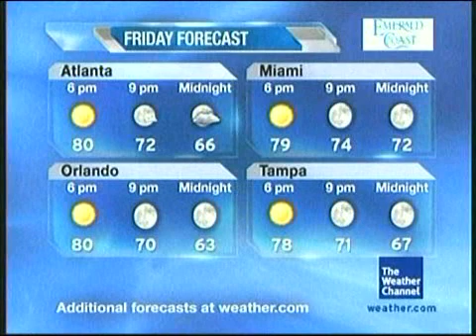Satellite LF - April 2, 2010 - 12:08pm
With warm weather across most of the eastern United States, a cold front slices through the Midwest and sets off some thunderstorms. Notice the two severe weather warnings maps at the beginning. The first one is very zoomed out (so far out, no county lines), and the second map shows the same area, just zoomed in.